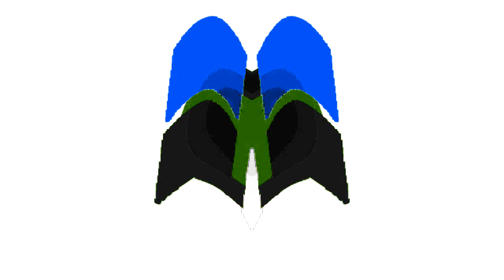All Windows Animations From MS Paint Updated V2 in G Major 1324